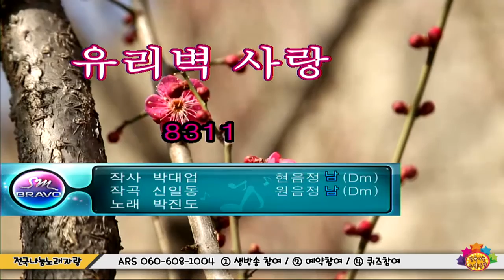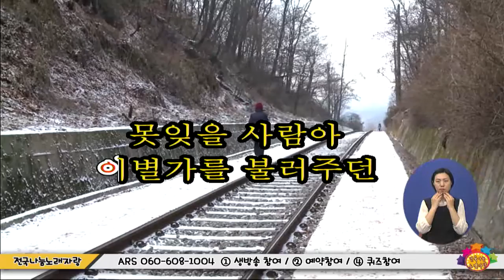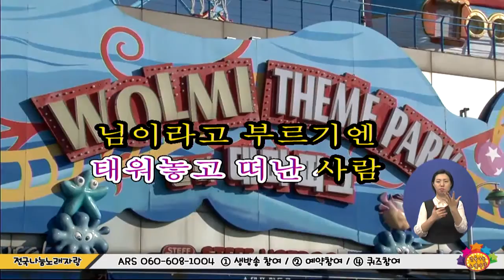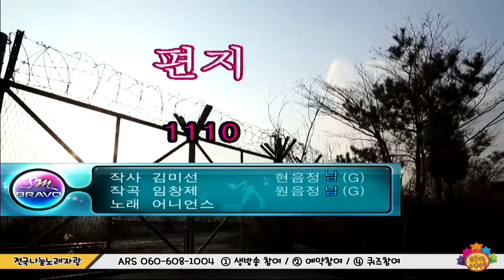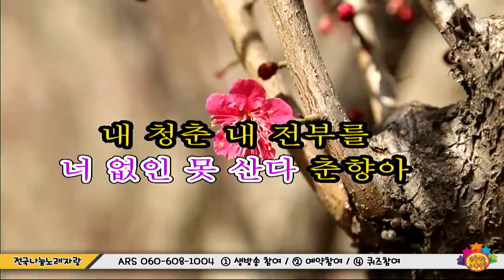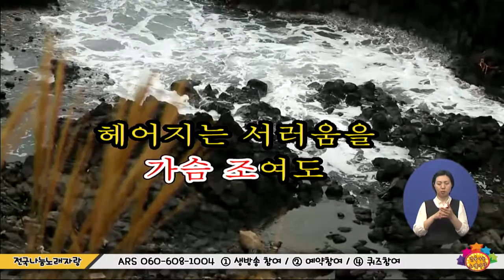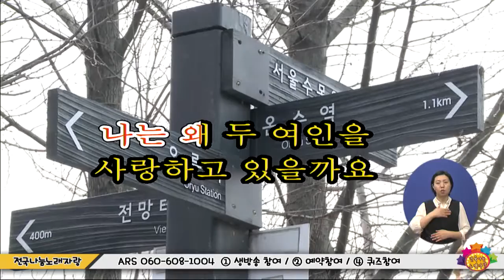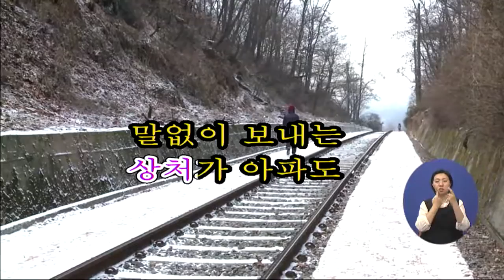전국나눔노래자랑 2035회 4월 11일 (월)